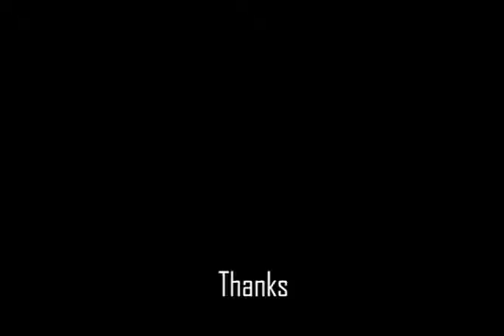चटपटे मसालेदार आलू! Spicy & Hot Baby Potato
मसालेदार चटपटे चखना आलू !

Cumin- 1 TBS
Black Paper- 1/2 TBS
Fennel Seed- 1/2 TBS
Whole Red Chilly- 5

Onion Seed- 1 TBS
Garlic Paste- 1 TBS
Baby Potato- 1 KG

Masala- 4 TBS
Mango Powder- 2 Tsp
Salt

Green Coriander- Handfull
Slit Green Chilly- 6